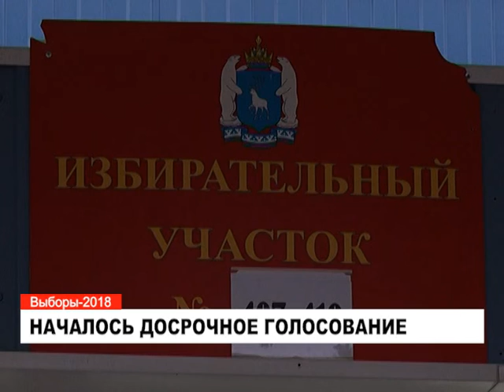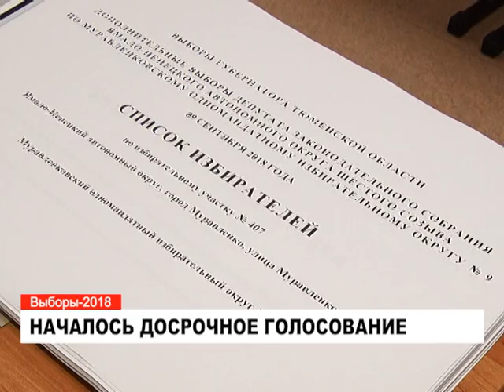В Муравленко проходит досрочное голосование.